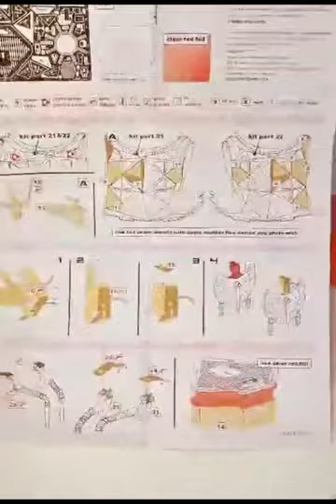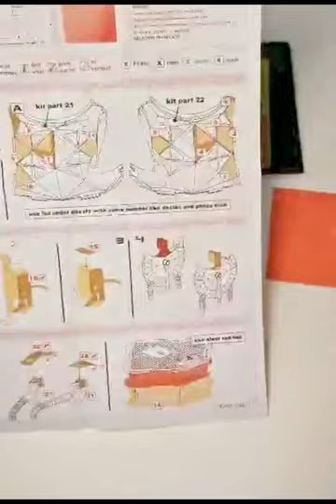Tie Fighter 1/32 unboxing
TIE Fighter - studio scale

This precision-crafted kit is designed to complement and accentuate the iconic features of the TIE Fighter, bringing an unprecedented level of authenticity to your scale model. Reveal it with our unboxing video.

Set contains:

Photo etch parts:

- photo etch floor mask for lighting cockpit

- new accurate details for pilot´s control levers

- solar ionization reactor

- new display panels with foil for easy lighting

- cockpit hatch holder in open position

- inner main window frame with new details